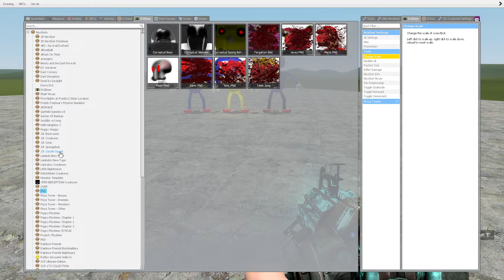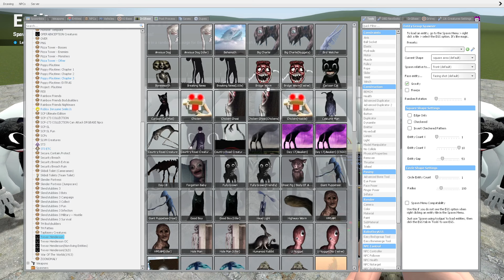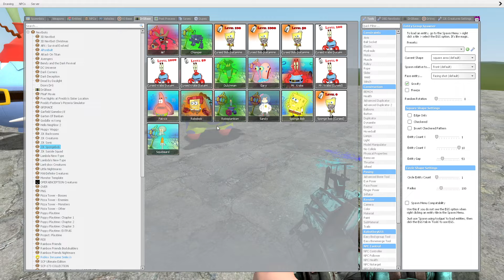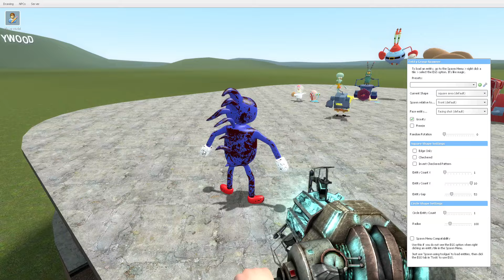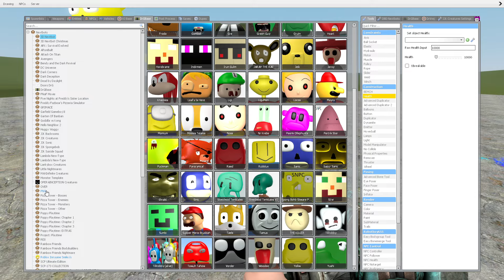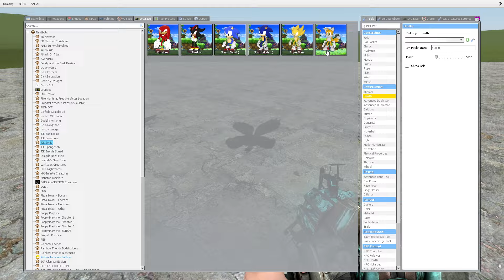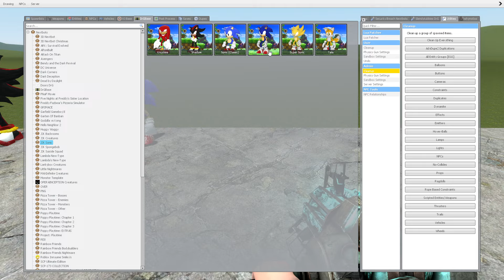SONIC, SONIC.EXE, SUPER SONIC vs SANIC, SANIC.EXE, SUPER SANIC in Garry's Mod!